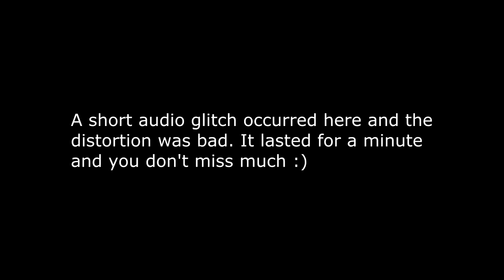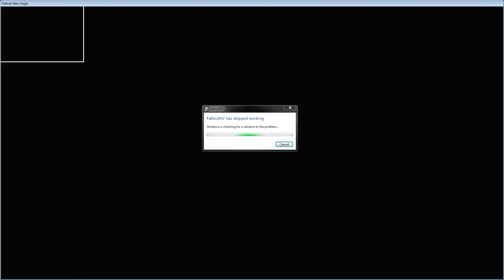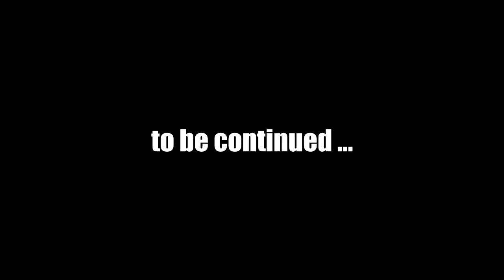Let's Play Fallout New Vegas (Modded) : #58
Mods used in this episode:
357 Revolver Re-Retextured v1.2
4GB Fallout New Vegas Updated v1.9